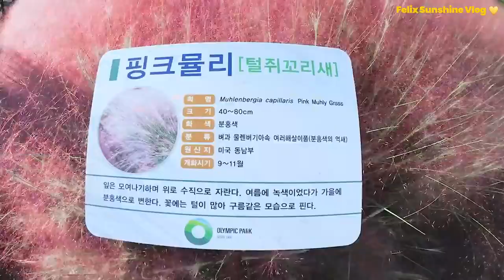[SUB ESPAÑOL] SKZ VLOG Felix : Sunshine Vlog 4